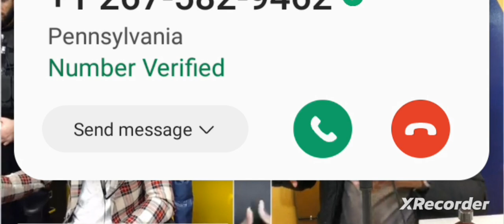🫡🫡Junior RIGOLO epi Morvan tap fè yon bèl rale ,sou kilti peyi a e politik tou😊😊